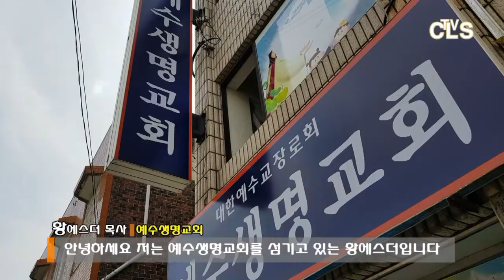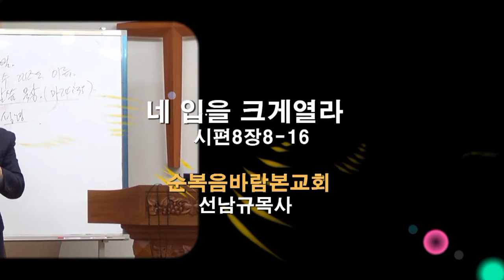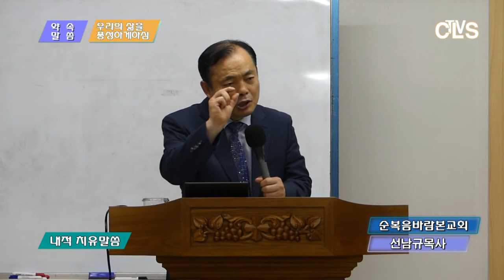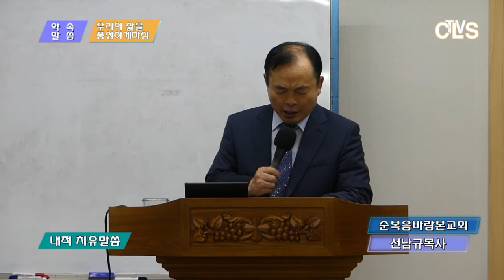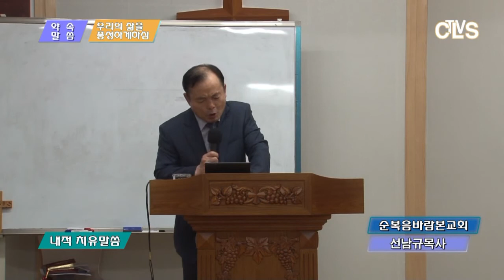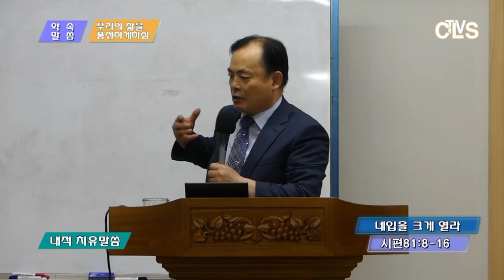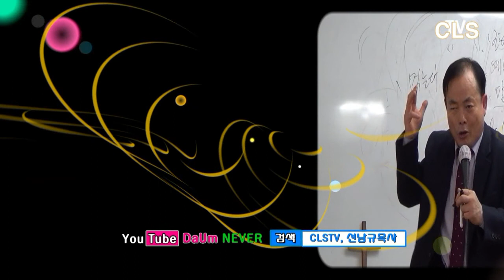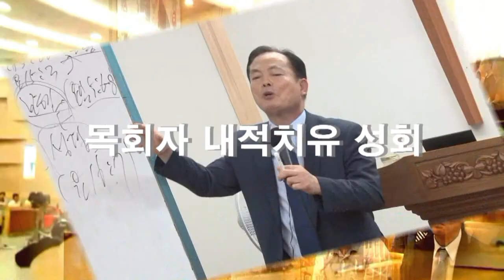[CLSTV]선남규목사-네입을 크게 열라(시81장8-16)(순복음바라봄교회)(황에스더목사_예수생명교회)